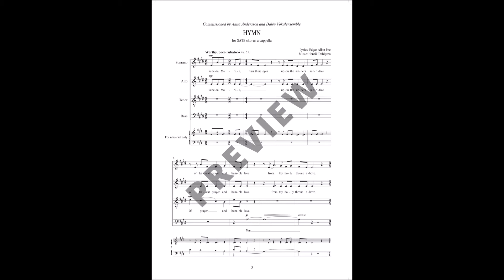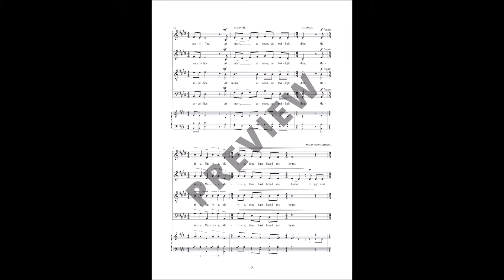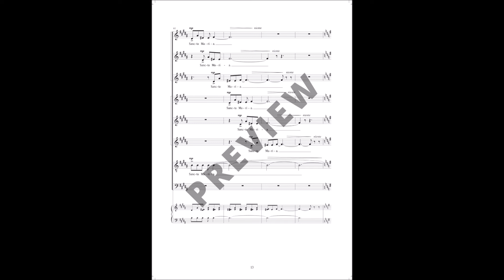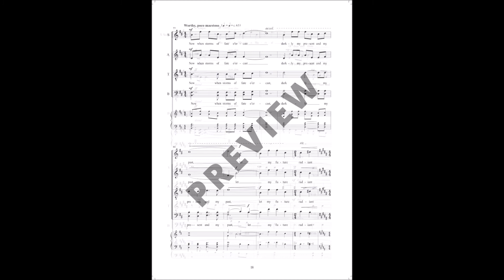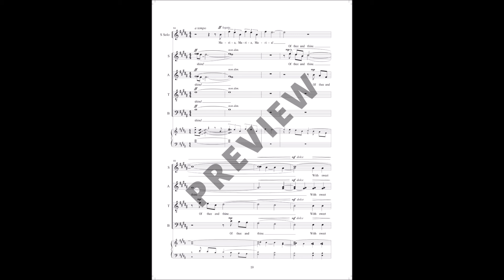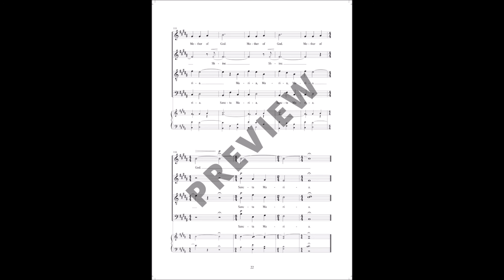Hymn [Score] - by Henrik Dahlgren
Lyrics by: Edgar Allan Poe

Sancta Maria! turn thine eyes -
Upon the sinner's sacrifice,
Of fervent prayer and humble love,
From thy holy throne above.

At morn - at noon - at twilight dim -
Maria! thou hast heard my hymn!
In joy and wo - in good and ill -
Mother of God, be with me still!

When the Hours flew brightly by,
And not a cloud obscured the sky,
My soul, lest it should truant be,
Thy grace did guide to thine and thee;

Now, when storms of Fate o'ercast
Darkly my Present and my Past,
Let my Future radiant shine
With sweet hopes of thee and thine!